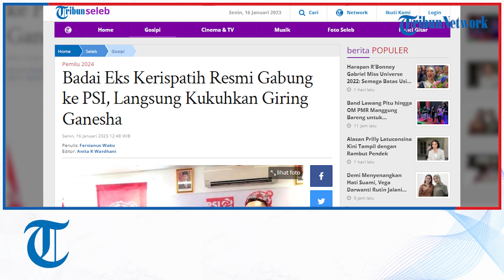Badai Eks Kerispatih Resmi Gabung ke PSI, Langsung Kukuhkan Giring Ganesha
TRIBUNNEWS.COM, JAKARTA - Eks personel grup band Kerispatih Doadibadai Hollo alias Badai Kerispatih resmi bergabung ke Partai Solidaritas Indonesia (PSI).

Badai dikukuhkan langsung oleh Ketua Umum PSI Giring Ganesha di Kantor DPP PSI, Jakarta Pusat, Senin (16/1/2023).

Badai menilai PSI merupakan partai yang memberikan ruang bagi generasi muda untuk membangun Indonesia.